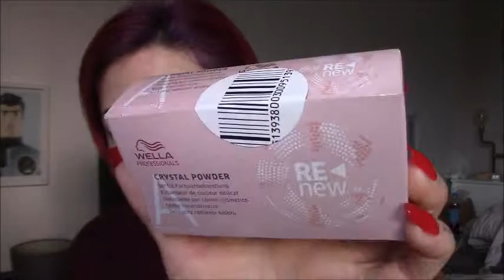TRANSFORMATION CAPILLAIRE || CHEVEUX VERT EMERAUDE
Les produits utilisés pour cette transformation:
- Démaquillant capillaire￼ Renew de Wella
- Poudre décolorante B.APP
- Oxydant 20 volumes de B.APP
- Ampoule P3 kératine de B.APP
- Coloration Schwarzkopf P6. 23￼ Pearlscence.
- Coloration Wella Color Fresh Create Super Petrol
- Coloration Peacock Blue de Crazy Color
- Coloration Aquamarine de Adore
- Shampooing cheveux colorés Makadamia de Urban kératine
- Masque réparateur Macadamia de Urban kératine.